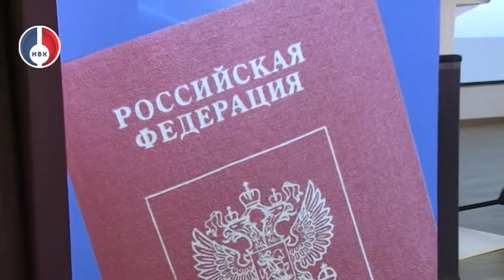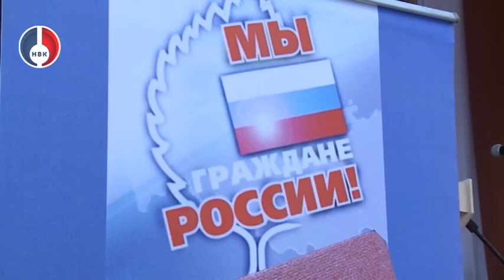Церемония вручения паспортов школьникам